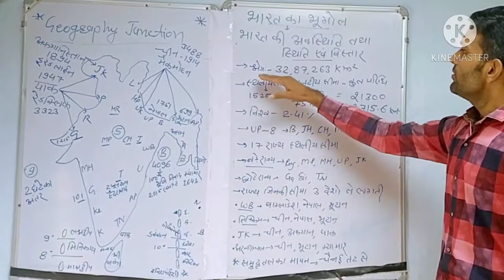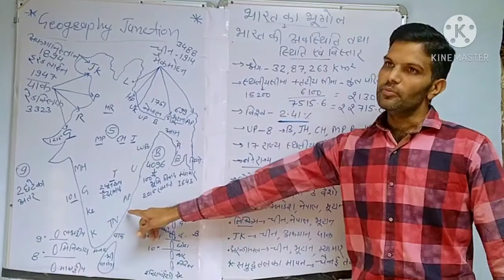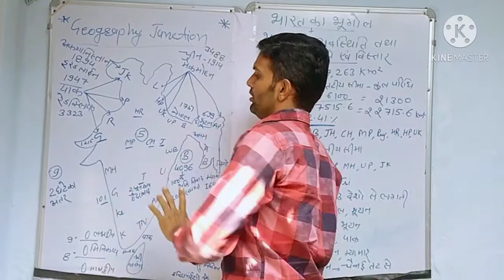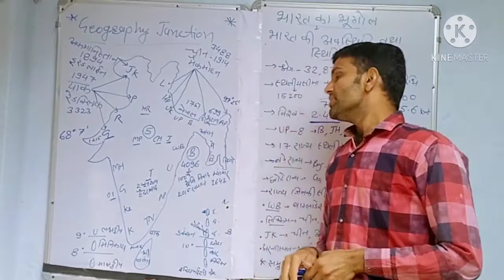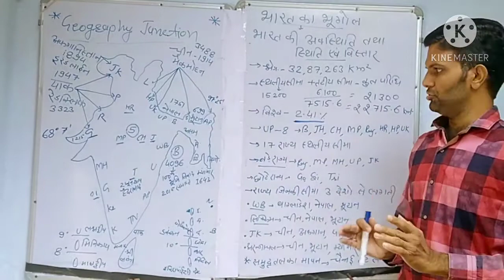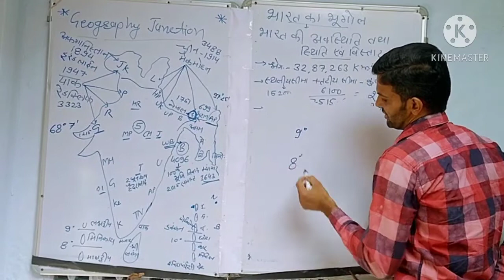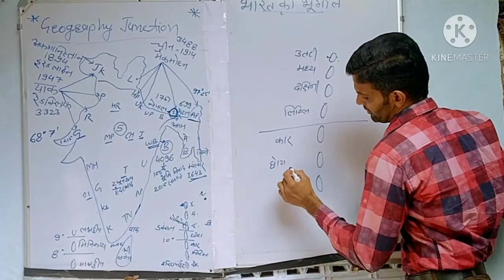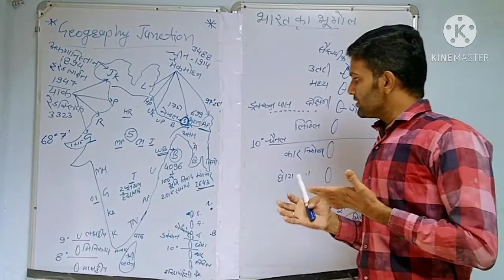B.A I India's position and extent Part-II || Geography || By Shyam Deora